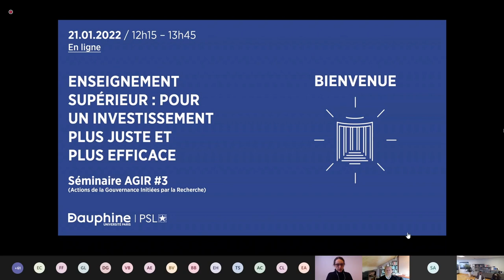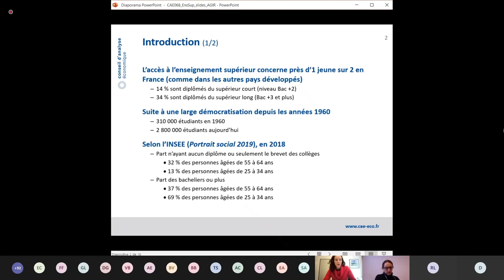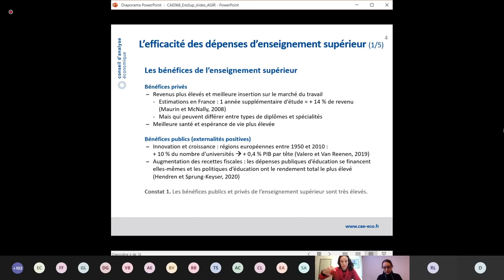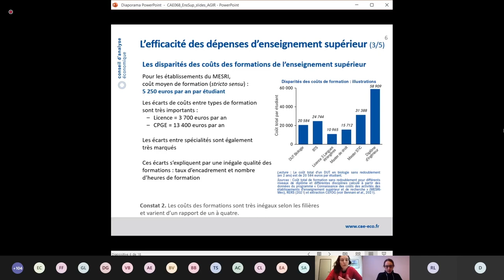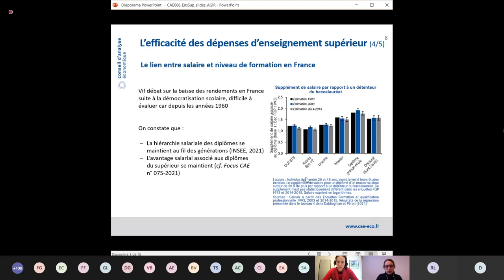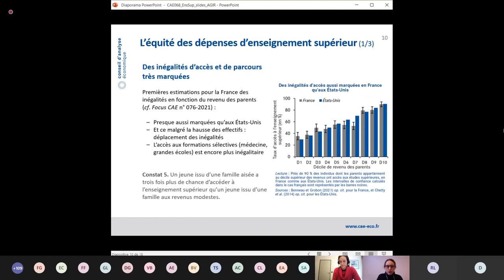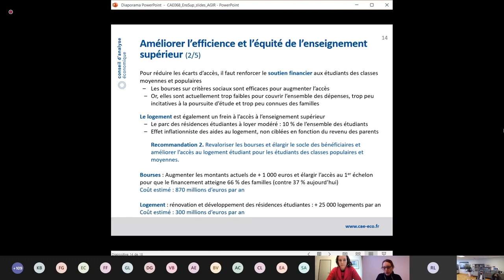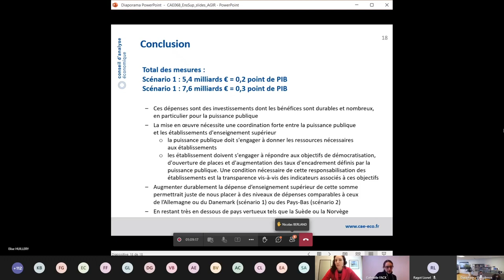AGIR #3 | Enseignement supérieur : pour un investissement plus juste et plus efficace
3e séminaire en ligne AGIR « Actions de la Gouvernance Initiées par la Recherche », avec Gabrielle Fack et Elise Huillery, économistes au Laboratoire Economie Dauphine, le 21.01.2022.

Les séminaires AGIR sont organisés autour de différentes thématiques clés liées au programme de l'université pour la période 2021-24, ces séminaires AGIR invitent les acteurs de la communauté dauphinoise à partager les analyses et enjeux permettant de mieux fonder les actions de la gouvernance de l'université.